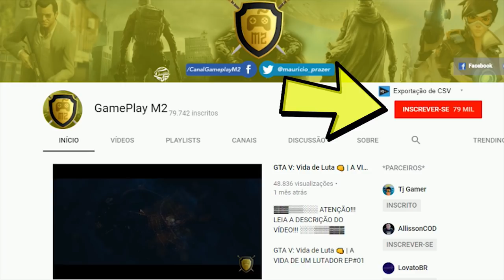RAINBOW SIX SIEGE RANKED - CALMA TIME, O CAPITÃO DO TIME, RD GOKU, ESTÁ AQUI!